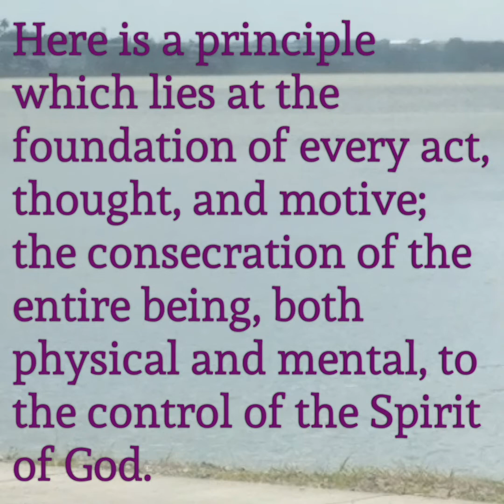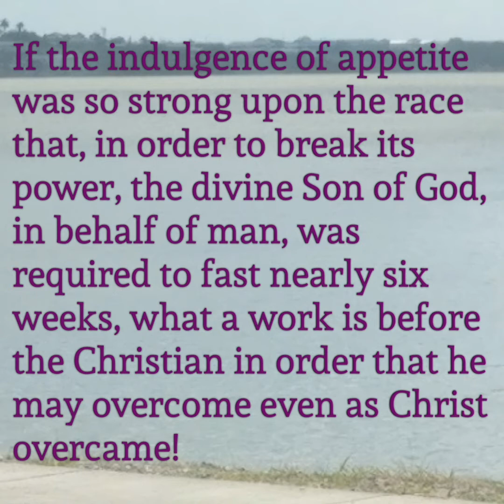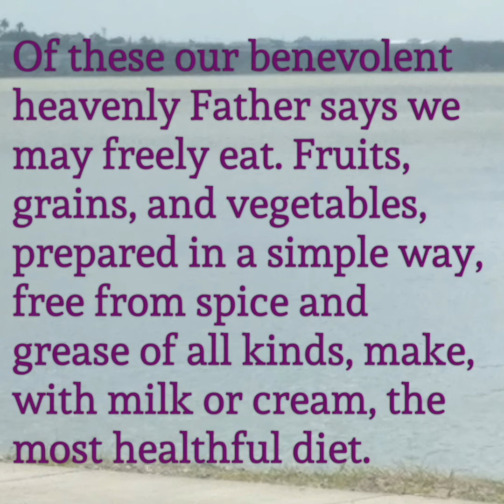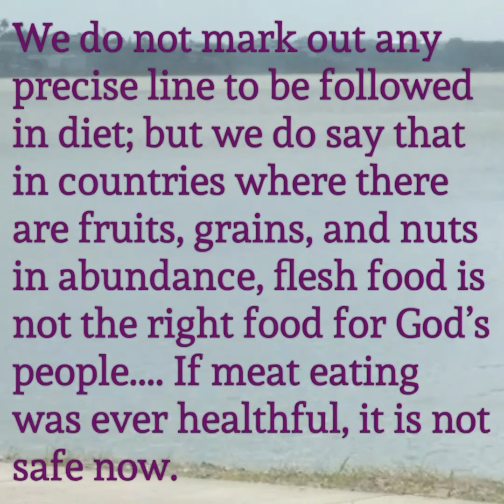Eating for Health and Happiness, August 12